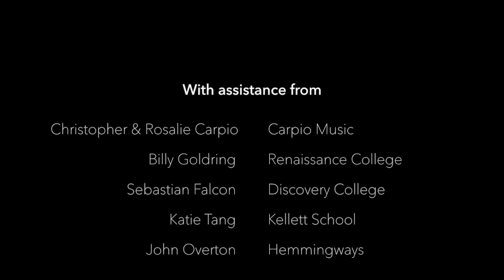Song 2 DBIS Rock Mob 2018